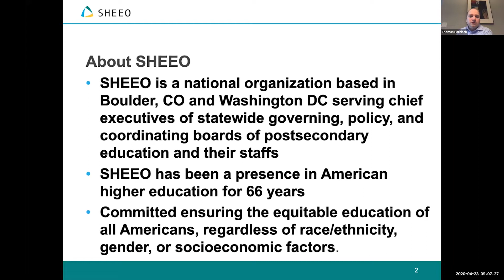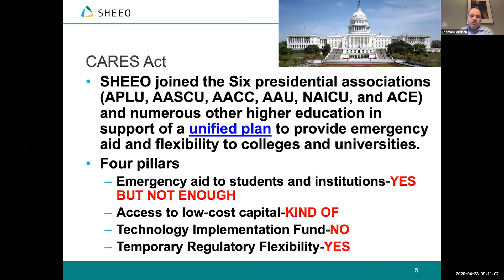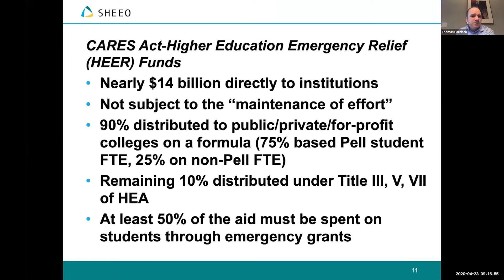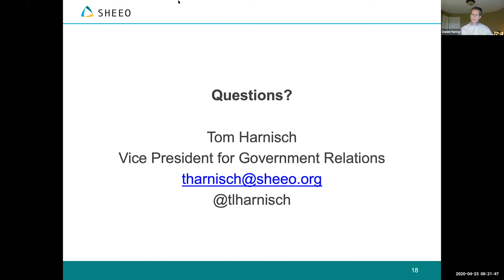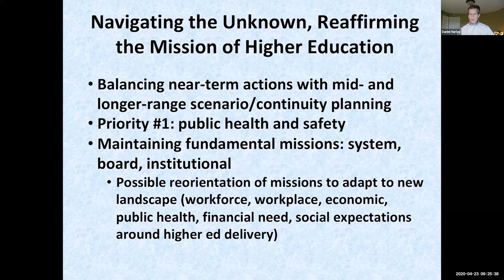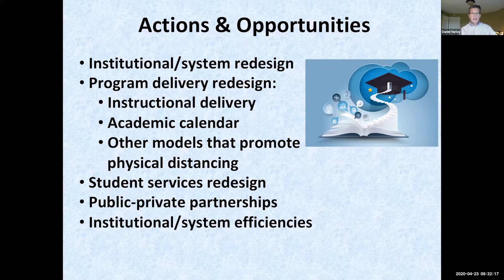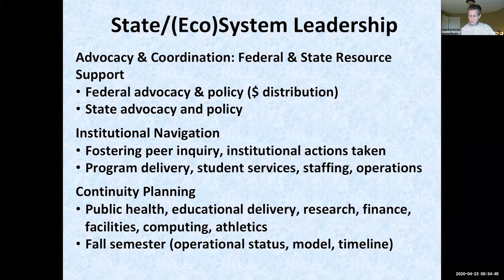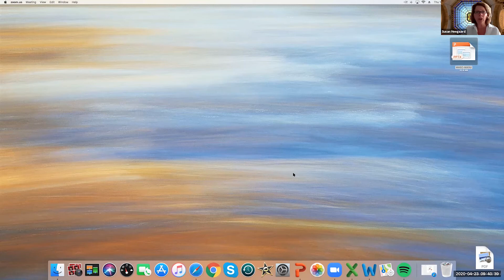MHEC Coronavirus Update, Challenges and Opportunities in the Midwest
How COVID-19 is impacting Midwestern states and colleges and how the region can respond

Midwestern Higher Education Compact (MHEC) held a timely conversation on 4/23/2020 on key pressing issues impacting Midwestern states and college campuses as a result of the Coronavirus. The discussion was led by Dr. Tom Harnisch, vice president for government relations for SHEEO, and Dr. Dan Hurley, CEO for the Michigan Association of State Universities.
The discussion included:
• Federal action to-date including the CARES Act, and how states and higher education institutions are affected
• Prospects for another federal relief package and what additional needs states and higher education institutions may have
• How states and higher education institutions are implementing the new federal stimulus laws
• Fiscal outlooks for states and how this will likely affect higher education
• Prospective state budget cuts and how to deal with them
• Strategies for cost reductions
• How MHEC members can contribute to the federal policy discussion and share ideas and strategies during a time of great uncertainty